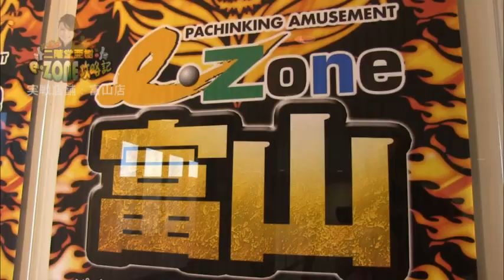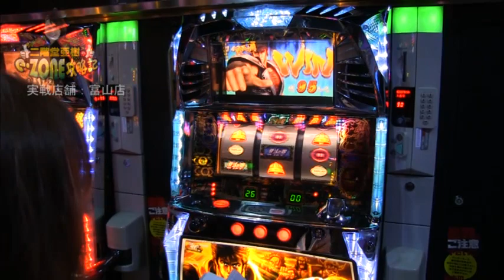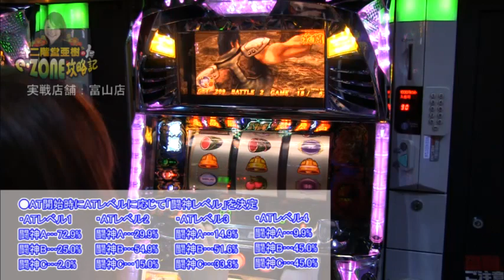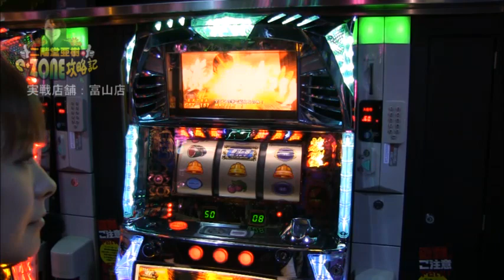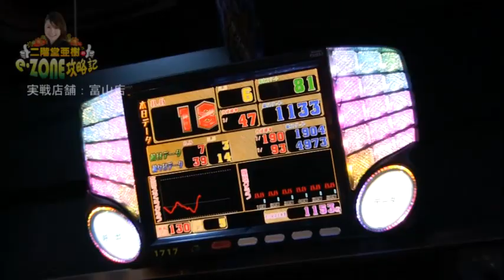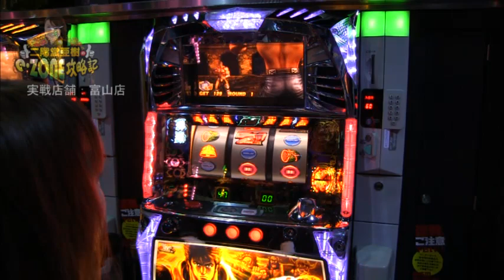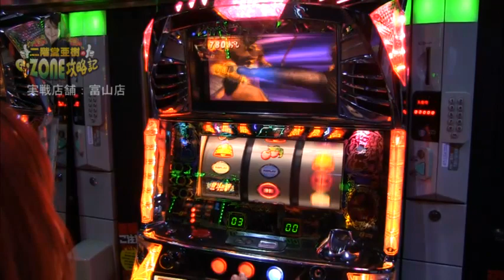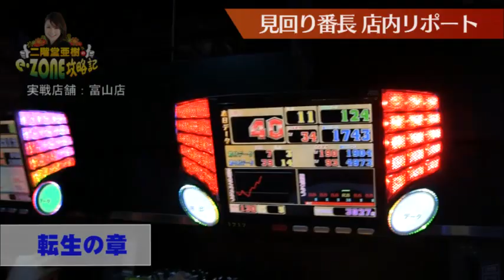『パチスロ北斗の拳 転生の章』二階堂亜樹のe・zone攻略記 第6回 e・zone富山店編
富山店での実戦は今回で3回目となる二階堂！
前回までの攻略情報を基に、好調の富山店でどう立ち回るのか！？
今回は、二階堂の得意機種で勝負！！

イーゾーン富山店 の店舗情報はコチラ
パチスロ北斗の拳 転生の章 -サミー- の機種情報はコチラ

シリーズ「二階堂亜樹のe・zone攻略記 」全エピソードはコチラ